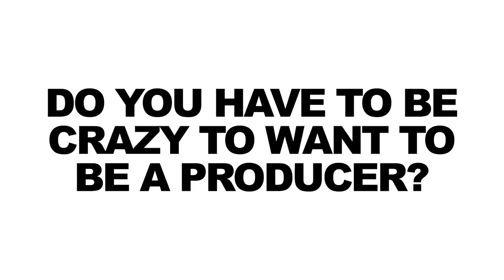The Mentalist Actor Tim Kang Turns Producer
On hiatus from his regular gig on the CBS TV show The Mentalist, actor Tim Kang chats with the National Film Society about his experience as a first-time film producer.

Tim is a spokesman for the National Center for Missing and Exploited Children

Patrick's Feature Film - Mr. Sadman

Filmmakers Patrick Epino and Stephen Dypiangco are co-founders of the National Film Society. With a uniquely brainy and offbeat style, the National Film Society produces weekly web videos about movies, filmmaking and pop culture.

This video is about:
Tim Kang
Actor
Producer
Film
Interview
Hollywood